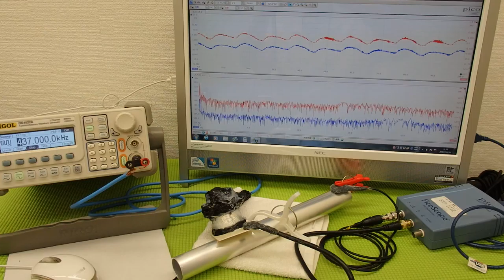対象物の振動モードに合わせた、超音波制御技術 Ultrasonic experiment